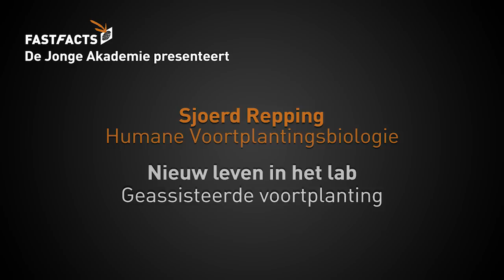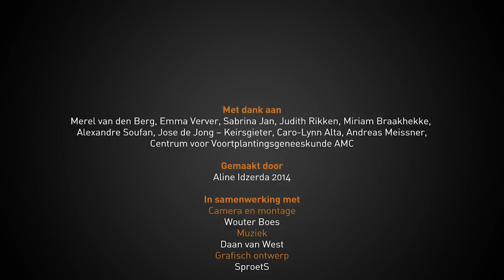Nieuw leven in het lab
Zaadcel plus eicel wordt embryo: het meest fundamentele sommetje van het leven is steeds beter te sturen door de medische wetenschap. Eén op de acht koppels heeft moeite om kinderen te krijgen. Medisch bioloog Sjoerd Repping staat aan het hoofd van het Centrum voor Voortplantingsgeneeskunde van het AMC in Amsterdam. Hier zoeken ze naar nieuwe en betere manieren om dat allereerste begin een handje te helpen.

Mogelijk gemaakt door De Jonge Akademie

Met dank aan Merel van den Berg, Emma Verver, Sabrina Jan, Judith Rikken, Miriam Braakhekke, Alexandre Soufan, Jose de Jong – Keirsgieter, Caro-Lynn Alta, Andreas Meissner,
Centrum voor Voortplantingsgeneeskunde AMC